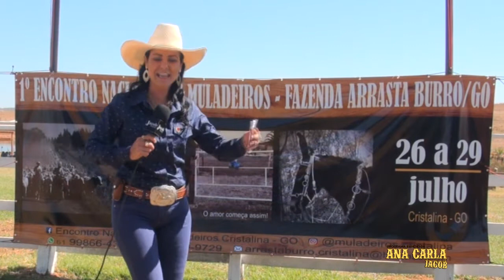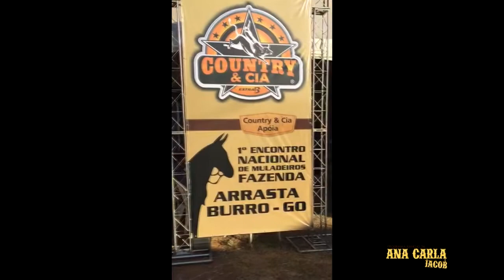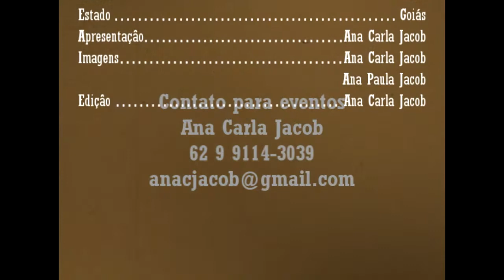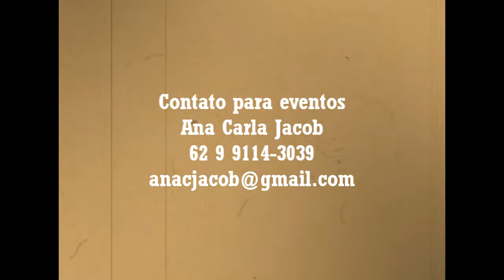1º Encontro de Muladeiros da Fazenda Arrasta Burro (4/4) - Rancho da Ana Carla Jacob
(Este vídeo foi publicado no dia 17 de agosto de 2018, estou republicando hoje, após retirar músicas que tinham reivindicação de direitos autorais)

Hoje mostro pra vcs aqui no nosso Rancho da Ana Carla Jacob o último dia do 1' Encontro Nacional de Muladeiros da Fazenda Arrasta Burro em Cristalina-GO!

A atração do dia foi a pega do garrote, trabalho que se faz na fazenda quando precisa pegar um animal no laço pra curar alguma ferida, ou executar várias atividades que precisa pegar o bicho kkkkkkkk Sistema das antigas ainda utilizada, quando preciso, nos dias atuais...

Os agradecimentos da família Arrasta Burro e Comissão Organizadora, a todos que marcaram presença...

Produção Rancho da Ana Carla Jacob: 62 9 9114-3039

Sou Diretora de Vendas Independente Mary Kay, venha fazer parte da minha equipe de vendas!!! Unidade Iluminadas de Goiânia-GO, com consultoras de vendas também em outros estados...